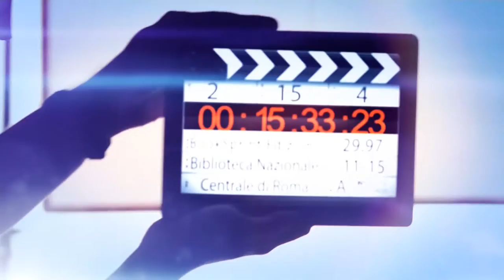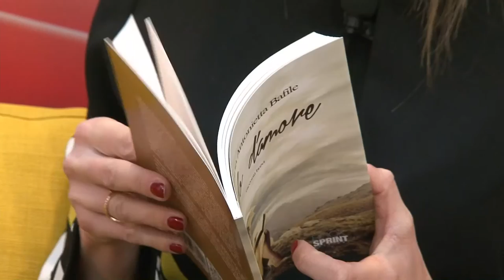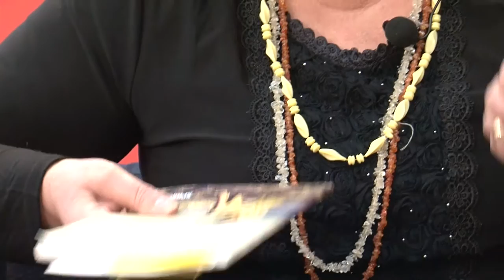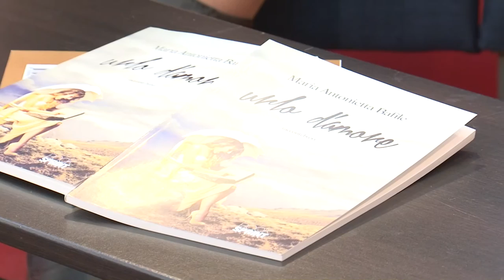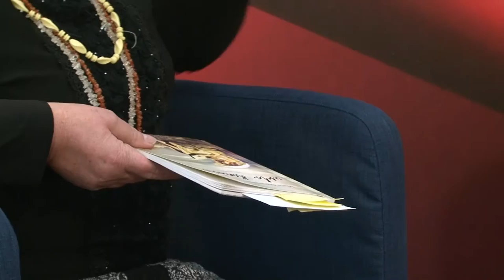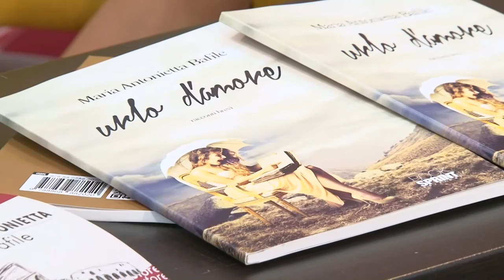MARIA ANTONIETTA BAFILE dalla Biblioteca Nazionale di Roma - BookSprint Edizioni